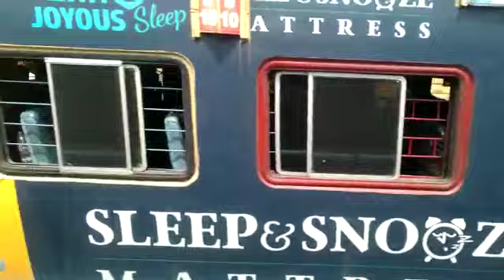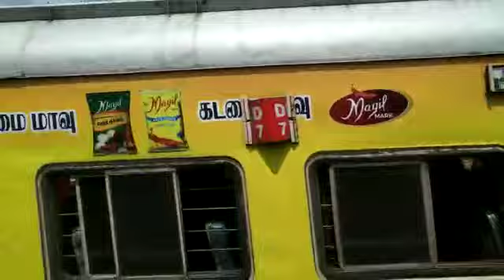MAYILADUTHURAI TO COIMBATORE JANSHATABDI EXPRESS